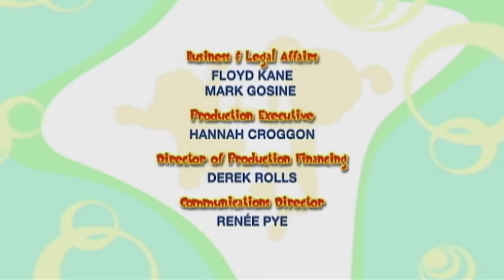17 febbraio 2024(122) il signore etciù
[v-s.mobi]🌈💜 Il Formidabile Mondo di Bo _ Bo e il signore Etciù _ Cartoni animati per bambini 🌈💜720p.mp4